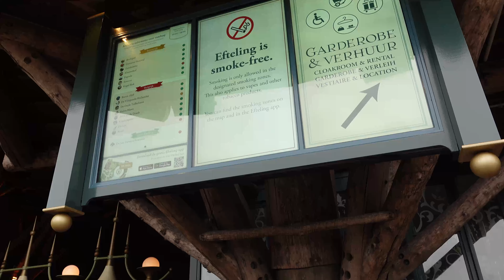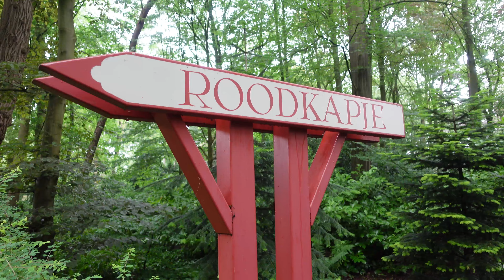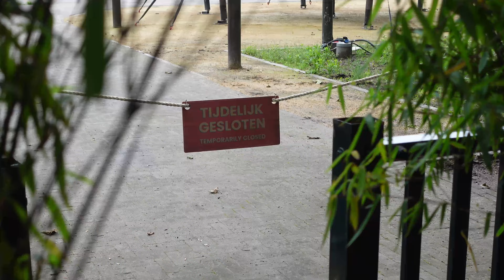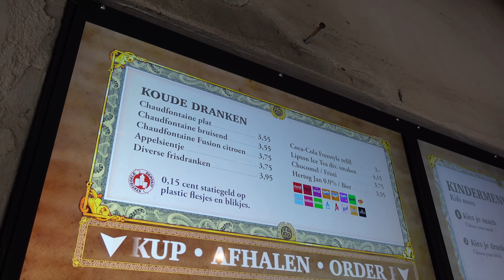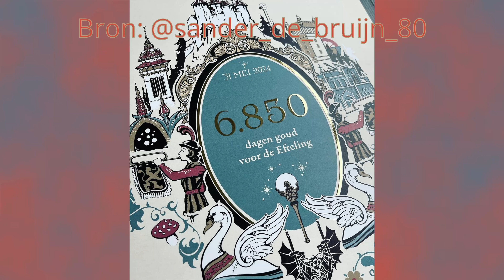Locatie nieuw sprookje bekend! | EFTELING | Efttalk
Wekelijkse update met in deze video onder meer:
- Eerste tekenen zomer worden écht zichtbaar
- Locatie nieuw sprookje bekend
- Gaat Raveleijn weg?
Volg ook de Podcast!
Efttalk Extra: @Efttalk-extra
Check ook de Efttalk socials!

Audiorechten:
Music from Uppbeat (free for Creators!)
Hoofdstukken:
0:00 Intro
0:13 Bosrijk en parking
1:51 Fantasierijk
3:14 Te land, ter zee en in de lucht
4:03 Sprookjesbos
9:48 Marerijk
10:53 Gaat Raveleijn weg?
14:20 Lavenlaar
15:54 Reizenrijk
17:37 Ruigrijk
20:37 Anderrijk
23:04 Onderhoud
23:35 Overig
25:16 Afsluiting